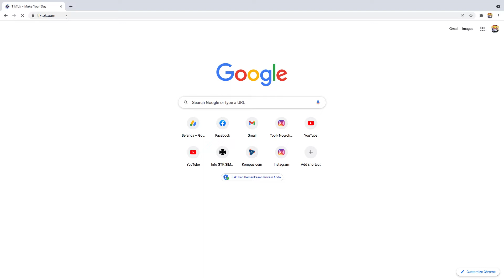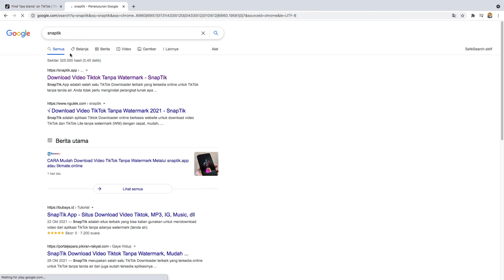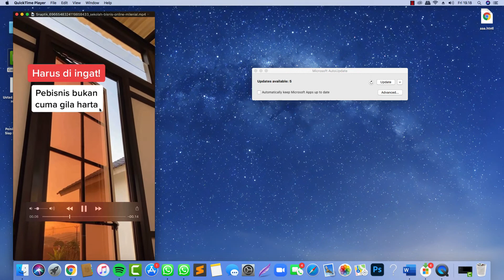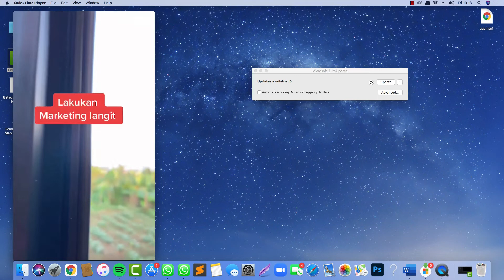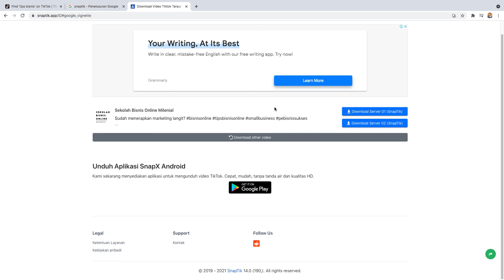Cara Download Video Tiktok tanpa Watermark 2021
Download video TikTok tanpa watermark di SnapTik · Buka aplikasi TikTok melalui smartphone atau browser laptop Anda.

Cara download video TikTok tanpa watermark dengan Snaptik · Buka aplikasi TikTok melalui ponsel atau perangkat komputer/laptop.

SnapTik adalah aplikasi Tiktok Downloader online berbasis website untuk download video TikTok dan TikTok Lite tanpa watermark (WM) dengan cepat, mudah

Oleh karena itu banyak orang mencari bagaimana cara mendownload video yang tidak memiliki watermark pada